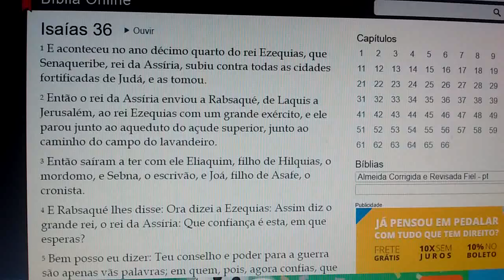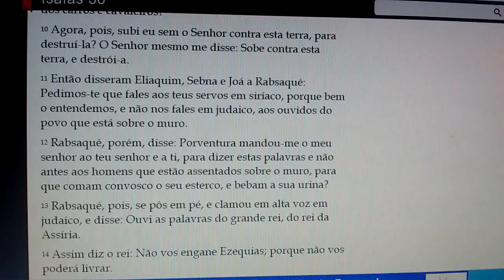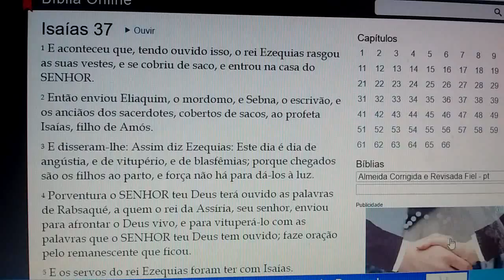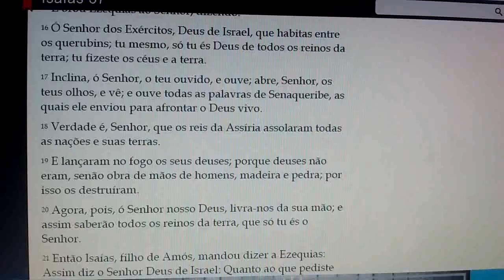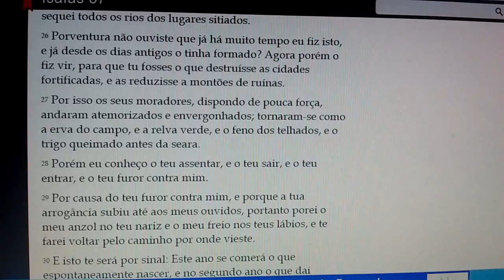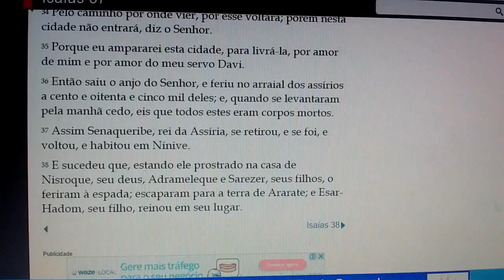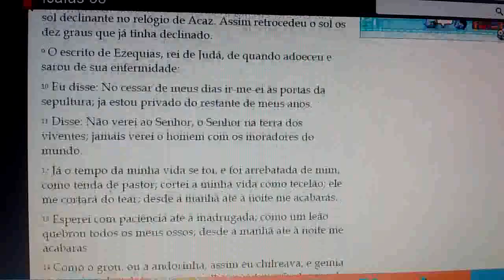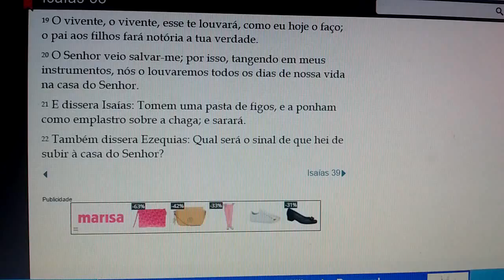LEITURA BÍBLICA DIÁRIA ISAIAS 36 37 38